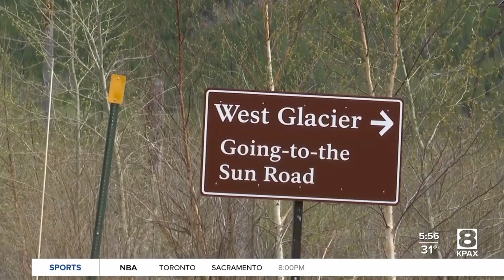Thanks to donors Glacier Institutes' Big Creek Camp is getting renovated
Thanks to many donors, the Restoration Big Creek Campaign is just shy of meeting its restoration fund goals.